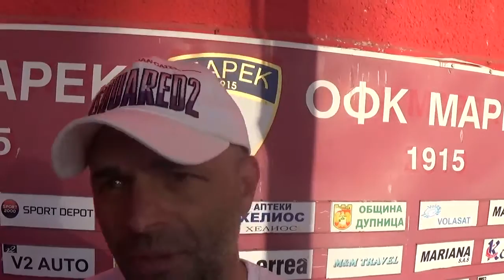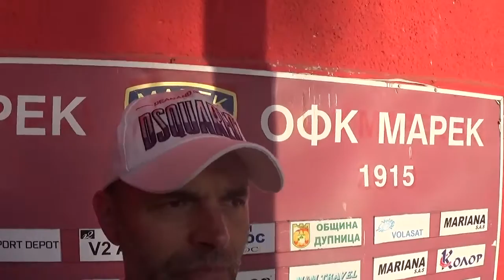zadupnitsa.com интервю Янек Кючуков след Марек - Пирин Рз 2:0